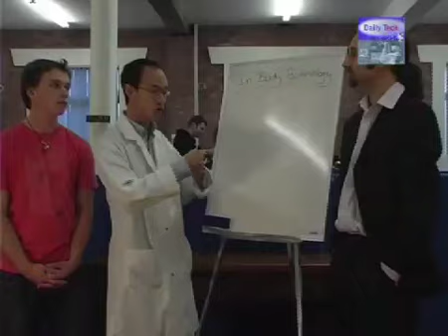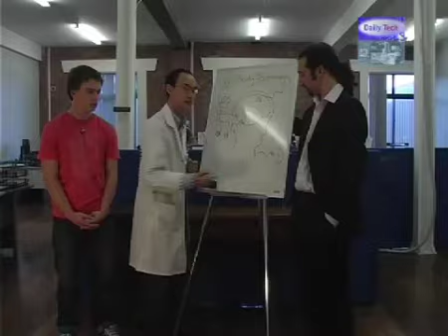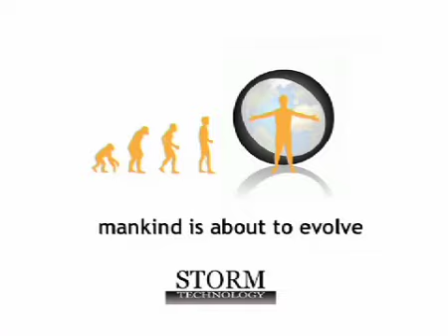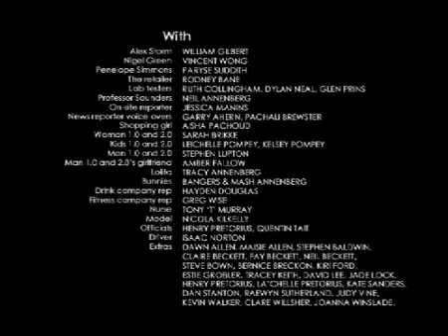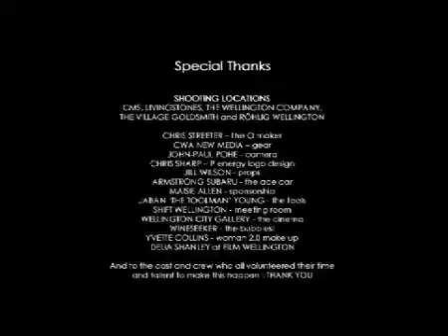Man 2.0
A clever entrepreneur draws us into a fantastical world, where there are no computers, no phones, no cameras -- it's all implanted in your head. Or is it?